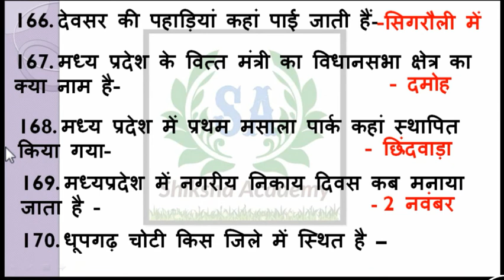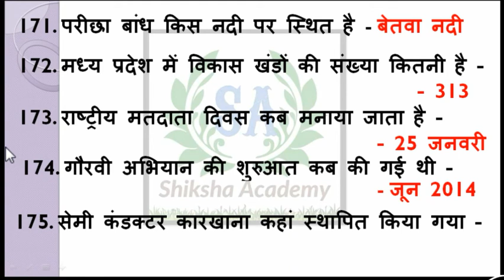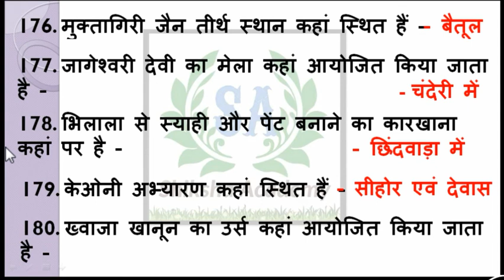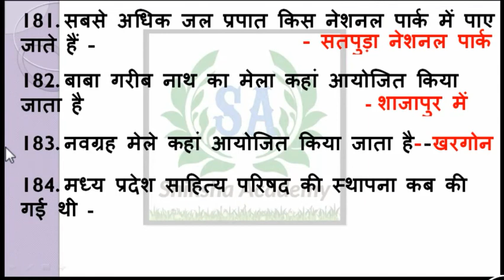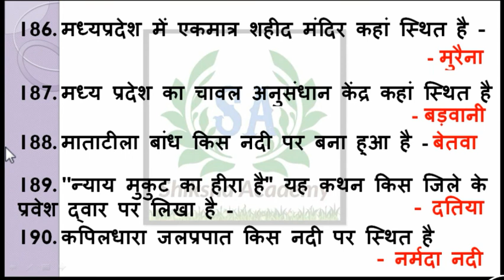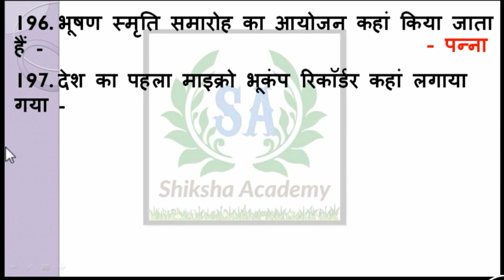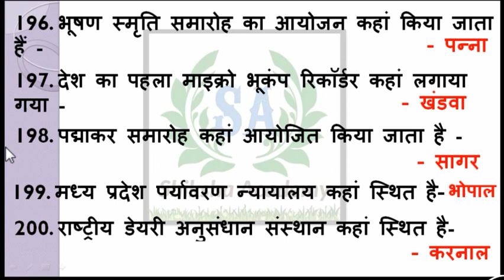MP PSC & VYAPAM EXAM MCQ - 4 मध्यप्रदेश सामान्य ज्ञान पार्ट - 4 #Most important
MP PSC & VYAPAM EXAM MCQ - 1

MP PSC & VYAPAM EXAM MCQ - 2

MP PSC & VYAPAM EXAM MCQ  - 3

R:-रंगास्वामी कप
D:-ध्यानचंद ट्रॉफी
M:-मरुगप्पा कप
A:-अजलांशाह कप
N:-नेहरू ट्रॉफी

के:-कूचबिहार कप
हि:-हिरोकप
रो:-रोहिंटन ट्रॉफी
आ:-आई.सी.सी.चैंपियन ट्रॉफी
ई:-ईरानी ट्रॉफी
ए:-एशेज कप
ना:-नायडू ट्रॉफी

सी:-सिंगापूर
ता:-ताइवान
जी:-जिम्बाबे
व:-वरमुडा
न:-न्यूजीलैंड
से:-सेंटलुइश्
क:-कनाडा
हाँ:-हांगकांग
आ:-ऑस्ट्रेलिया
ए:-अमेरिका
भारत:-भारत
से:-शेशेल्स
मा:-मालदीव
मा:-मॉरीशस
श्री:-श्रीलंका
ने:-नेपाल
पा:-पाकिस्तान
ई:-इंडोनेशिया
.रुपया.